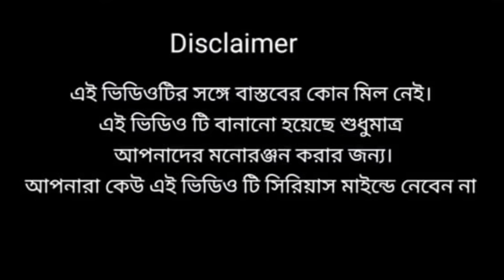সত্য ঘটনা King comedy // Bangla Sad Natok // King_comedy // ( Iqbal & kalam) [ sofik video ]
সত্য ঘটনা_King comedy // Bangla Sad Natok // King_comedy // ( Iqbal & Julfikkar & kalam) sofik video
        🙏🙏   WELLCOME 🙏🙏
                👉 KING COMEDY👈
আমাদের _ চেনেল _এ _আশার _জন্ন_ ধন্যবাদ_
 আমাদের  _চেনেল _এ_  FANNY VIDEO_ দেওয়া_ হয়।

King comedy   //  Fanny Video  // Comedy
                             কিং কমেডি
কমেডি ভিডিও
                             ফানি ভিডিও
নিউ ফানি ভিডিও
                                 বাংলা ফানি ভিডিও
বাংলা কমেডি ভিডিও
                                     Short fanny video
Short comedy video

King comedy
Fanny video
Sofik viseo
Comedy video
Fanny
Fanny videos
Hasibul
King comedy fanny video
Fanny tv
কিং কমেডি
কমেডি ভিডিও
নিউ ফানি ভিডিও
বাংলা ফানি ভিডিও
বাংলা কমেডি ভিডিও
Short fanny video
Short comedy video
Iqbal funny video
Fanny video 2021
Sofik video
Juron fanny video
Sumon Fanny video
Bangla fanny video
Polli gram tv
Swapna tv
New fanny video
Bangla fanny videos
Sofik fanny video